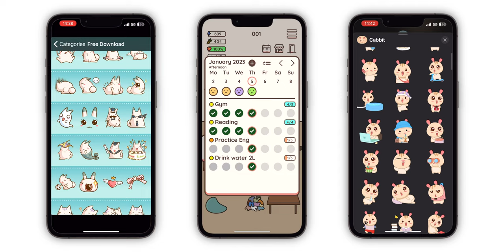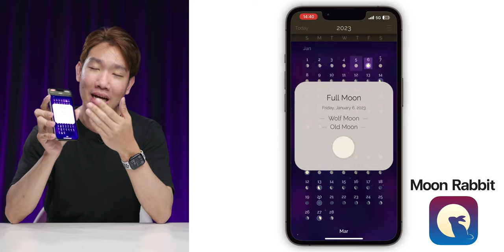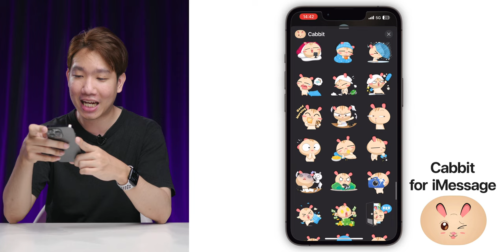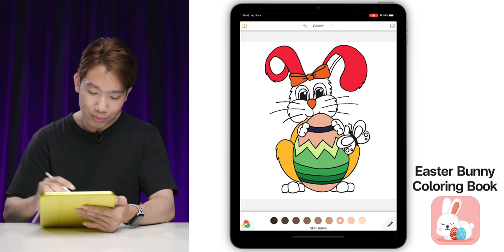iMoD แนะนำ 8 แอป iPhone, iPad ต้อนรับปีกระต่าย ใช้ดี มีประโยชน์!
สวัสดีปีใหม่ 2566 ทุก ๆ ท่านกันด้วยนะครับ ปีนี้ก็วนเข้ามาสู่ปีกระต่ายกันอีกครั้งนึง ทางทีมงานเลยมี 8 แอปแนะนำต้อนรับปีกระต่าย มาฝากให้ทุกคนได้ลองไปใช้งานกัน

00:00 - 8 แอปแนะนำ ต้อนรับปีกระต่าย
00:36 - แอปที่ 1: Habit Rabbit
02:38 - แอปที่ 2: Nabbit Cam by PhotoUp
03:28 - แอปที่ 3: Moon Rabbit
04:25 - แอปที่ 4: Cabbit – Stickers for iMessage
05:01 - แอปที่ 5: Miffy’s World
06:19 - แอปที่ 6: Rabbit Jump
07:03 - แอปที่ 7: Tsuki’s Odyssey
07:47 - แอปที่ 8: Easter Bunny Coloring Book
09:14 - ทั้งหมด 8 แอปที่คัดมาแนะนำสำหรับปีกระต่าย